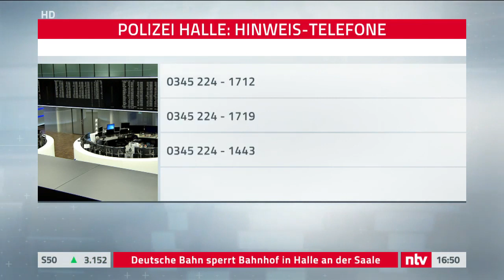Schießerei in Halle - Angriff auf Synagoge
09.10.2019